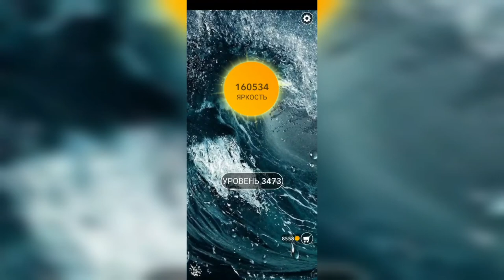Word / Слово Крест: Поиск русского кроссворда / Уровень 3473